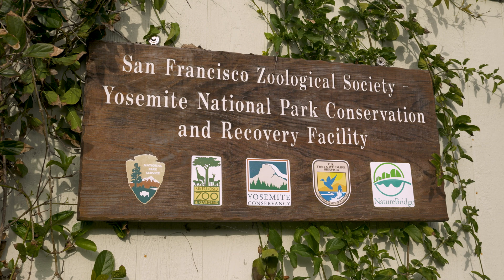Yosemite Nature Notes 38: YosemiteToad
The Yosemite Toad is a mysterious Yosemite animal that researchers are still learning about today. See what they've discovered so far about this unique species.

Research and reintroductions of Yosemite toads in Yosemite National Park are made possible in part by the generosity of Conservancy donors.

Learn more about Conservancy donor supported wildlife management projects